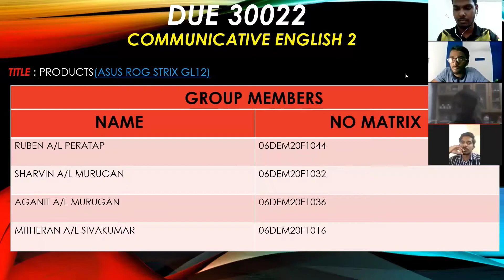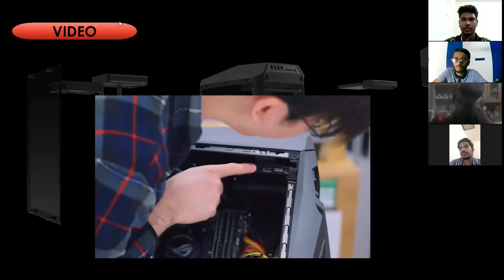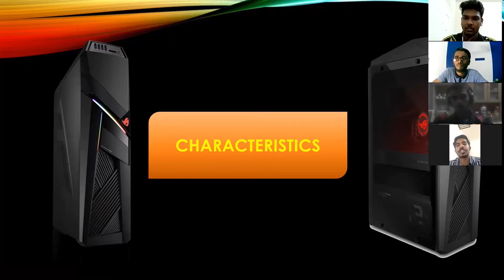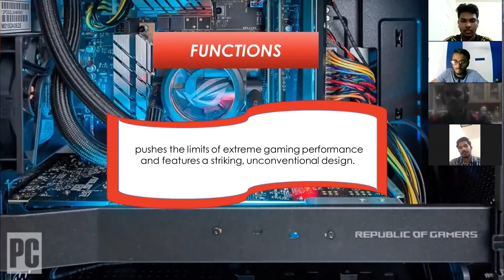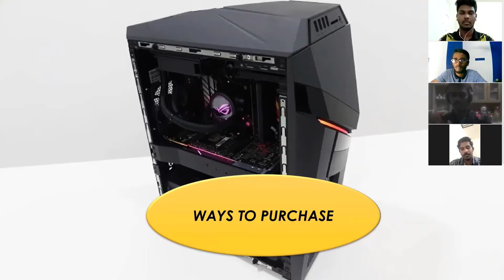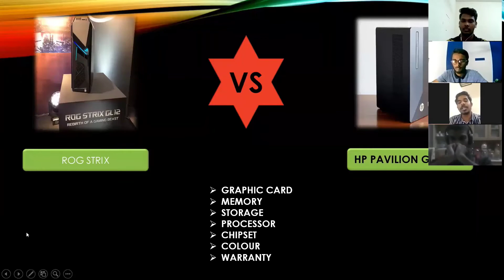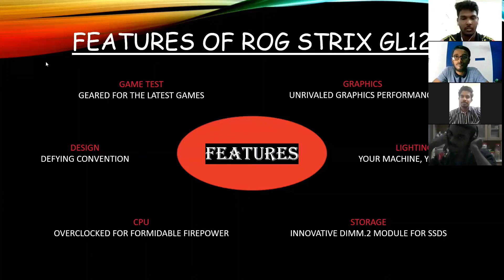(DUE30022)PRESENTATION FOR PRODUCT AND SERVICE 💥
created by ruben
members included :Aganit,sharvin,mitheran and ruben